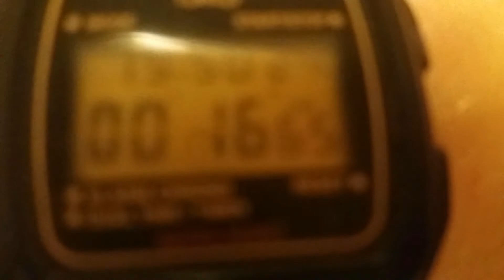Hot Wheels Tournament 2022 | Stop Motion Studio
Hello, everybody! IT'S THE FIRST STOP MOTION VIDEO WITH SOUND!!! Have fun!

00:00 Intro
00:13 1st - City Race (Tarmac)
00:25 2nd - Drift Race (Tarmac)
00:56 3rd - Desert Race (Dirt)
01:06 4th - Drag Race (Tarmac)
01:58 Results
02:18 End - Thanks For Watching!

Video by AHgo.